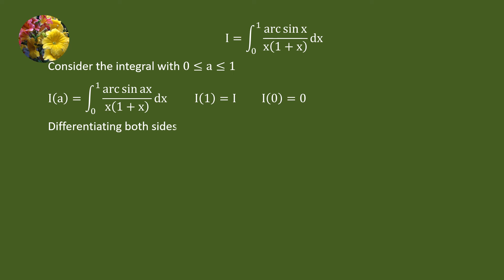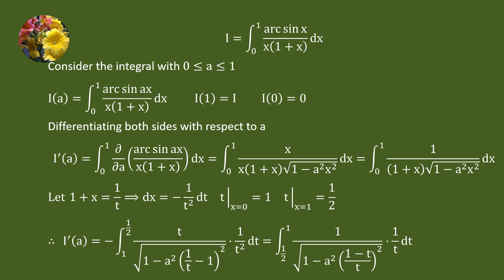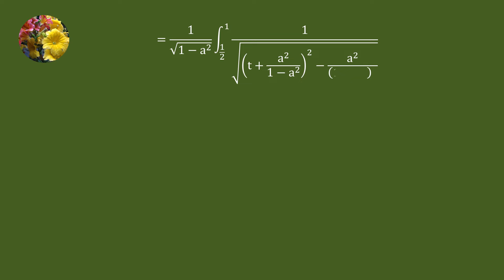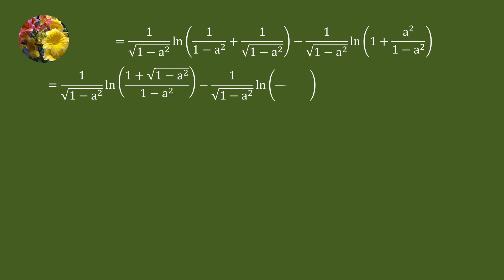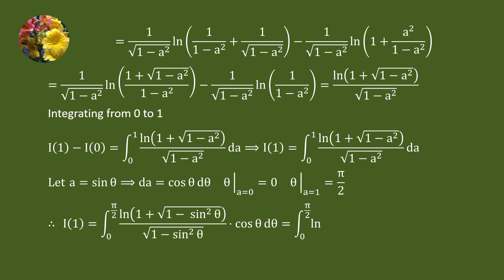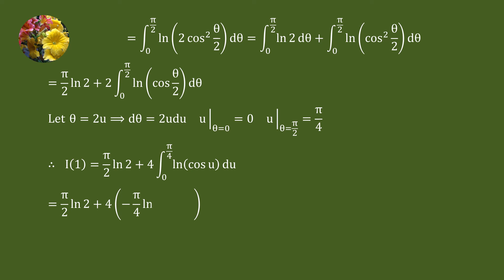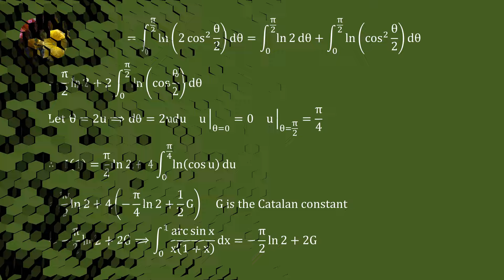A beautiful Catalan integral solved using Feynman's technique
Integrate arcsin x/(x(1+x))dx from 0 to 1 (Mis-1900)